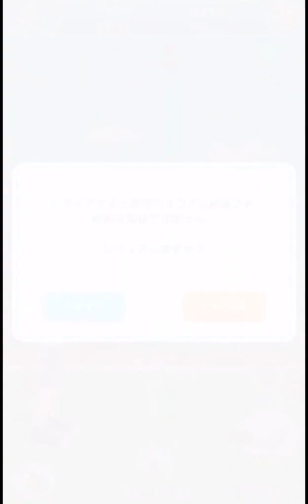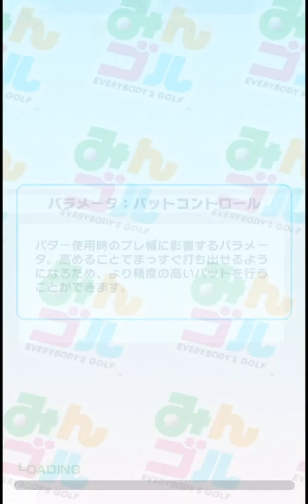【みんゴルアプリ】遂にみんゴルがアプリに！まずは簡単ゲーム概要説明から！国民的ゴルフゲームをスマホで一緒に楽しもう！【みんなのゴルフ】#1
AKIのみんゴル実況
遂にみんゴルがスマホアプリになって登場！
今回は簡単なゲーム紹介をさせて頂きます。
早速かなりはまりました！これから楽しみです！

◆AKIの録画使用機材はこちら↓

◆AKIの使用マイク機材こちら↓

（前月に出した動画の中から１つ対象の動画を選ばせて頂きます。なので詳細には選ばれたその動画へ高評価して頂いた登録者の方が当選対象となります。）